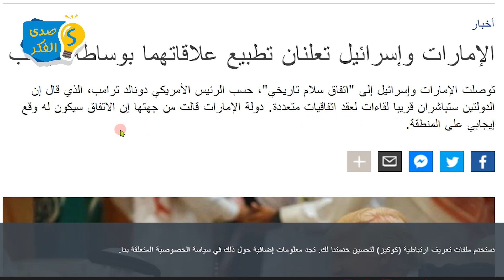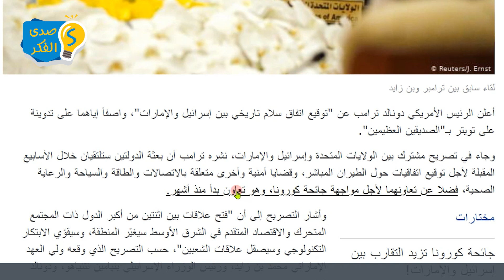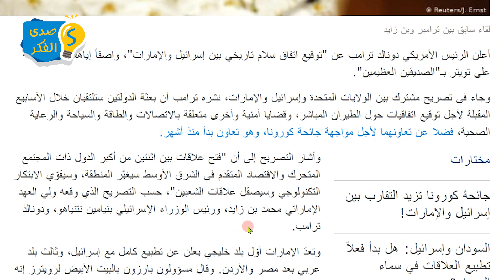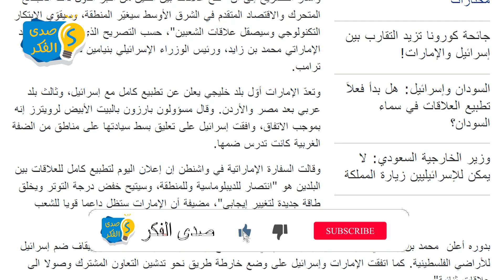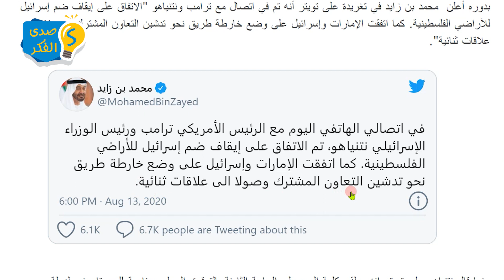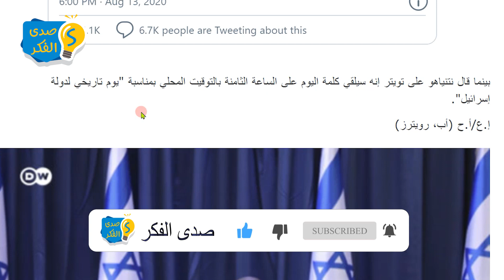كشف المستور:تطبيع شامل بين الامارات و اسرائيل بوسطة ترامب وما خفي اعظم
كشف المستور تطبيع شامل
 بين الامارات و اسرائيل بوسطة ترامب